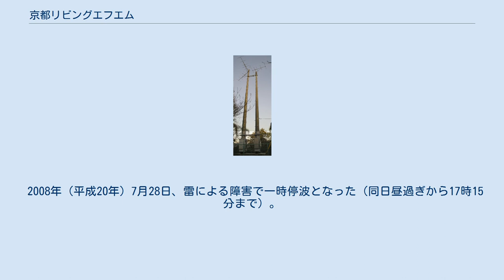京都リビングエフエム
大岩山にある送信所 株式会社京都リビングエフエム（きょうとリビングエフエム）は、京都府京都市伏見区および南区の各一部地域を放送区域として超短波放送（FM放送）をする特定地上基幹放送事業者である。
 FM845（エフエムはちよんご）の愛称でコミュニティ放送をしている。
 1995年（平成7年）に開局した京都府初のコミュニティ放送局である。
旧所在地は、京都市伏見区桃山町山ノ下19-6。
旧社名は「エフエム伏見」（旧・醍醐グランドーム内）。
 『京都にこだわる人に発信』を標榜し、音楽中心ではなく『地域密着型のユニークな番組放送』を行っている。
また音楽系の番組は演歌・歌謡曲に特化している。
 放送エリアは電界強度が0.25mV/m以上で、エリア内世帯数は783,073戸、エリア内人口は1,939,252人 。
 自社制作番組以外はミュージックバードの番組を放送するが、ほとんどの時間がコミュニティ放送向けのチャンネルではなくKAYO-ENKAチャンネルである。
 2012年（平成24年）1月9日、SimulRadioに参加し、インターネットでの聴取が可能となる。
 2008年（平成20年）7月28日、雷による障害で一時停波となった（同日昼過ぎから17時15分まで）。
 ^ 会社概要 京都リビングエフエム（Internet Archiveのアーカイブ:2005年4月3日収集）